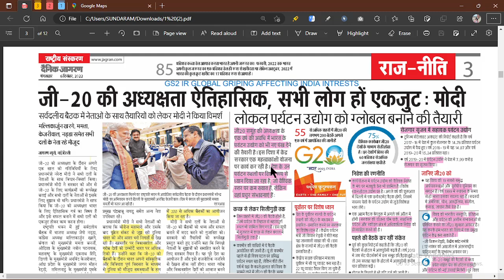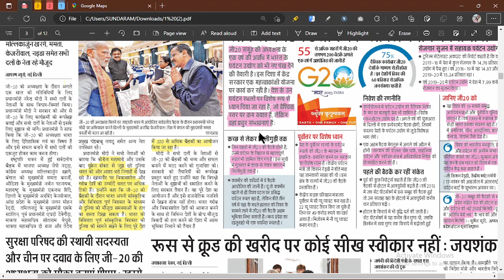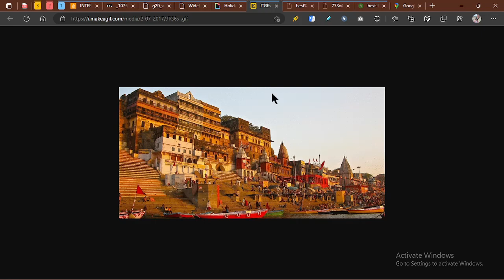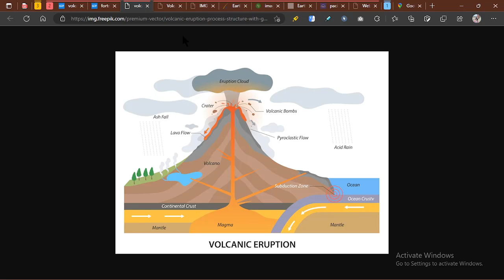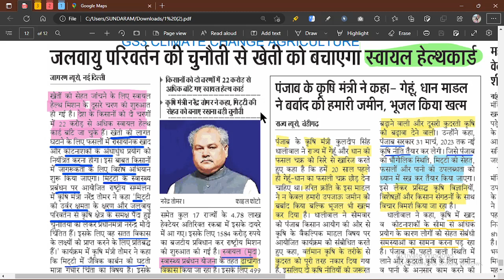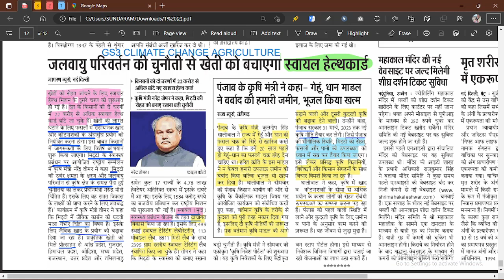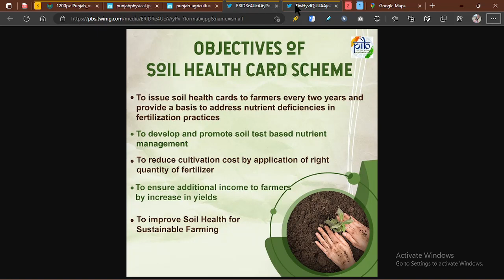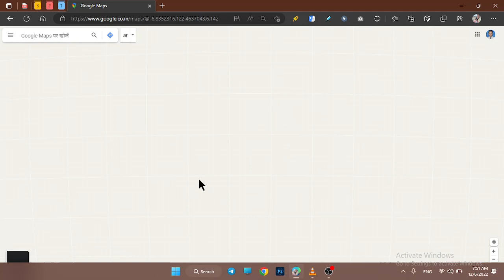6 DEC 2022 DAINIK JAGRAN NEWSPAPER ANALYSIS |HINDI NEWS | दैनिक जागरण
6 DEC 2022 DAINIK JAGRAN NEWSPAPER ANALYSIS |HINDI NEWS | दैनिक जागरण

दैनिक जागरण
dainik jagran
dainik jagran
news analysis
IAS
PSC
UPPSC
BPSC
MPPSC
CIVIL SERVICE,NEWS
the editorial analysis today
editorial today
editorial discussion
editorial analysis today
editorial
sampadakiya
sampadkiya dictation
dainik jagran sampadkiya dictation today
hindi sampadkiya
sampadkiya lekhan
aspirants gyan